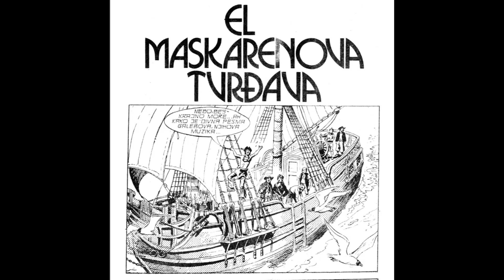El Maskarenova tvrdjava - Komandant Mark - I deo (ZS 376)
Epizoda:  El Maskarenova tvrdjava - I deo (ZS 376)